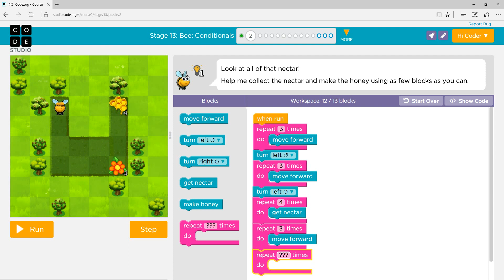Code.org Course 2, Stage 13 Puzzle 2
Start with Course 2 for students who can read and have no prior programming experience. In this course students will create programs to solve problems and develop interactive games or stories they can share. Recommended for grades 2-5.